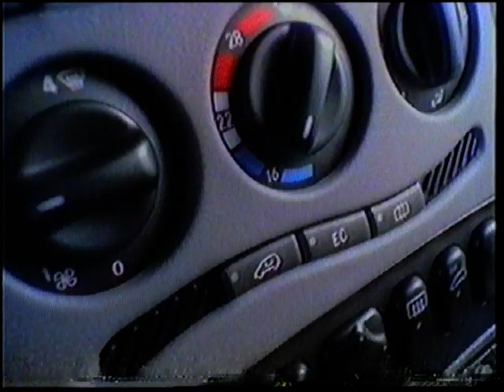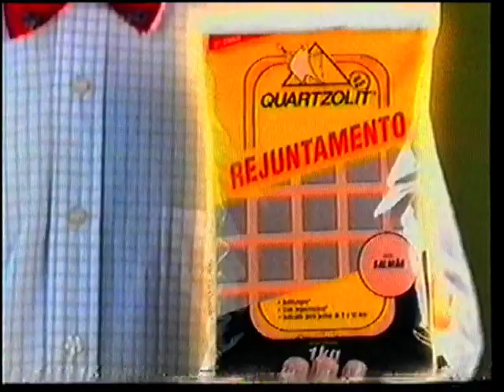intervalos Band 2000